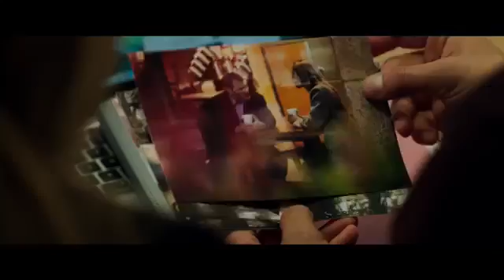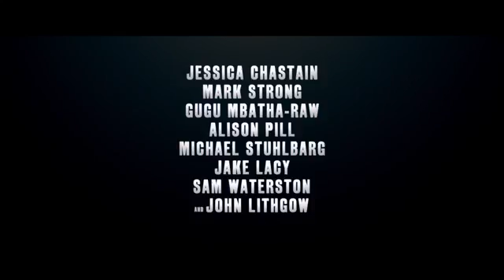Miss Sloane (2016 )Movie Trailer 720P HD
Writer: Jonathan Perera
Cast: Jessica Chastain, Gugu Mbatha-Raw, Mark Strong, Alison Pill, Michael Stuhlbarg, John Lithgow, Jake Lacy, Sam Waterston, Douglas Smith, Dylan Baker
Plot: An ambitious lobbyist faces off against the powerful gun lobby in an attempt to pass gun control legislation.